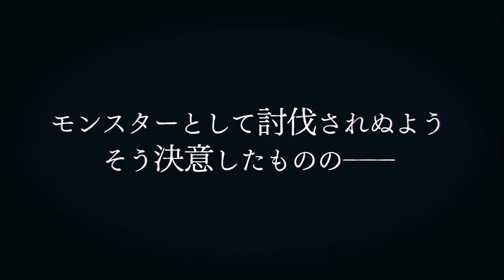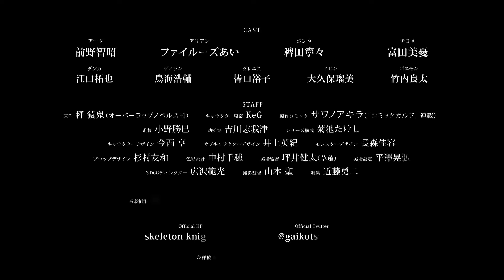Skeleton Knight in Another World || Official Trailer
Skeleton Knight in Another World Trailer,
Gaikotsu Kishi-sama Tadaima Isekai e Odekakechuu Trailer,
Skeleton Knight in Another World ,
Gaikotsu Kishi-sama Tadaima Isekai e Odekakechuu ,
Anime Preview,